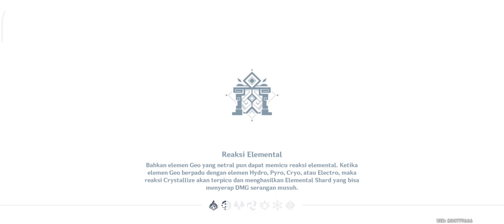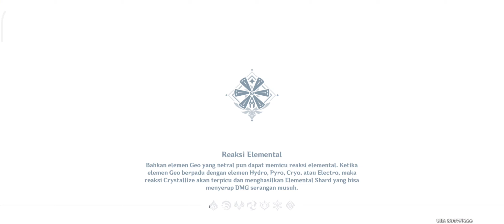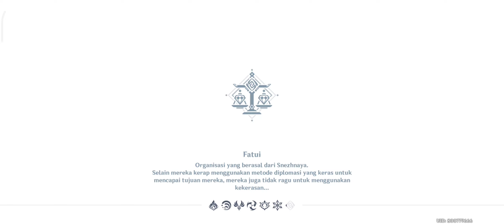Farming Artifacts for Nahida || Genshin Impact